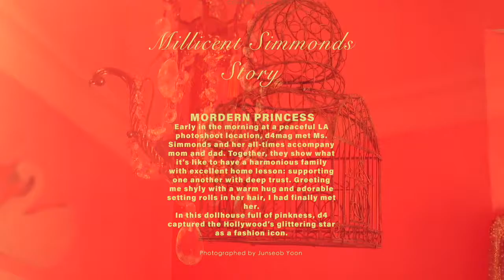MILLICENT SIMMONDS STORY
BEHIND THE SCENES OF FASHION PHOTO SHOOT WITH JUNSEOB YOON PHOTOGRAPHER FOR D4MAGAZINE.